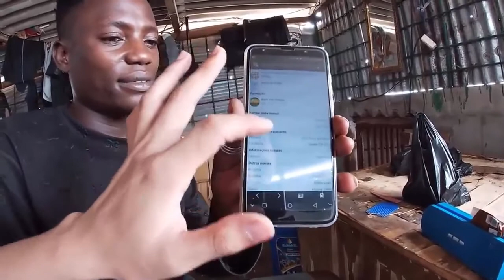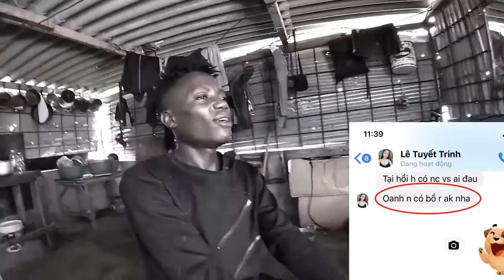Trai Châu Phi Tán Gái Việt và CÁI KẾT Thật Bất Ngờ